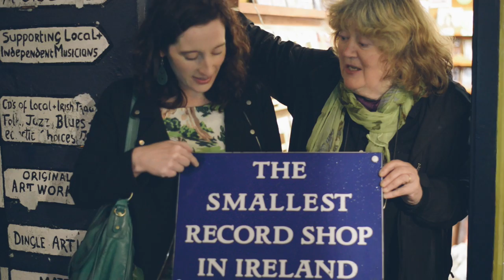Dingle Tradfest 2015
This video is about Dingle Tradfest